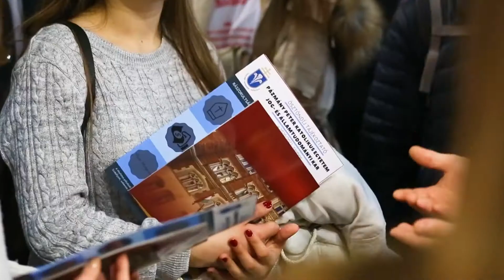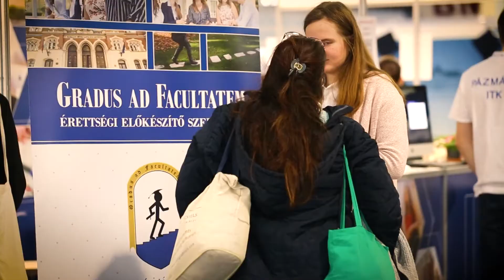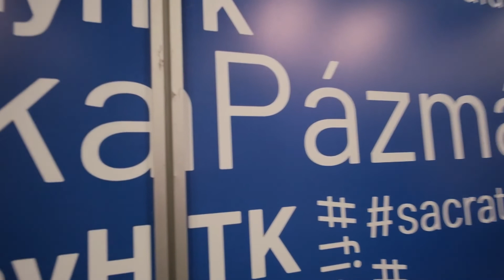Vár a katolikus egyetem - 2020-08-03